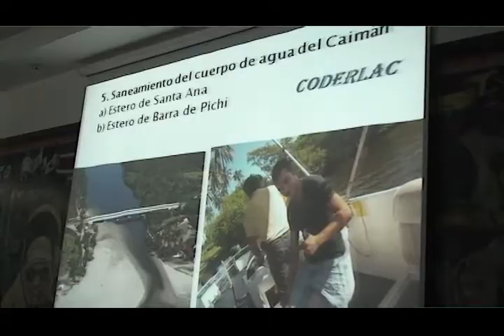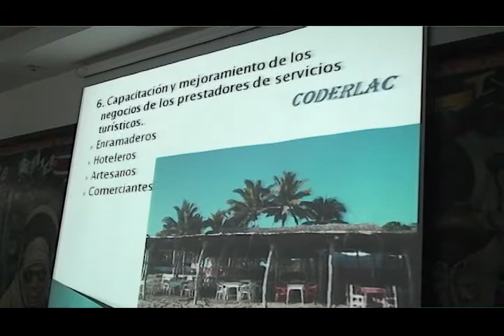Lázaro Cárdenas, Mich.- Secretario de Turismo informa. Inversión millonaria.